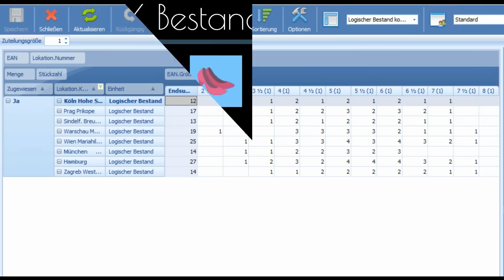höltl-Warenwirtschaftssystem mit automatisierter Umlagerung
Dem Wettbewerb einen entscheidenden Schritt voraus: Mit RetailFlow Enterprise präsentiert höltl ein Warenwirtschaftssystem, das in Punkto Automatisierung von Prozessen seinesgleichen sucht. RFE generiert beispielsweise automatische Umlagerungsvorschläge, die dazu führen, dass die Ware sich genau an dem Point of Sale befindet, wo der entsprechende Bedarf zu erwarten ist.